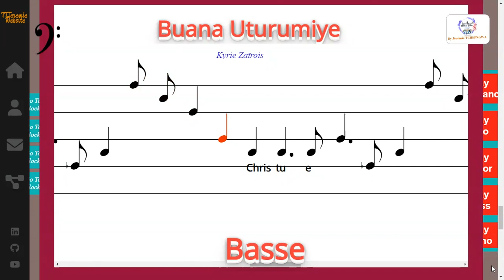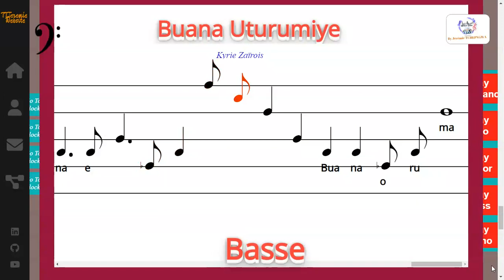Buana Uturumiye - Kyrié Zaïrois - Trans & Harm : Alain Onana - Basse